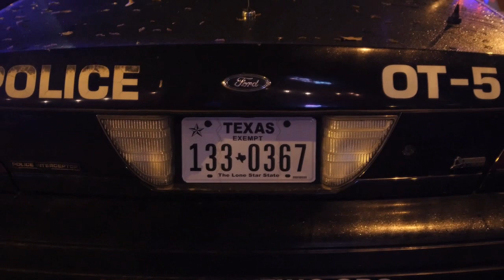Denzel Curry Performs Live on Sway's 2017 SXSW Show | Sway's Universe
During the 2017 SXSW festivities, joins Sway in the Morning at our 6th annual Austin, TX live broadcast and performs live.